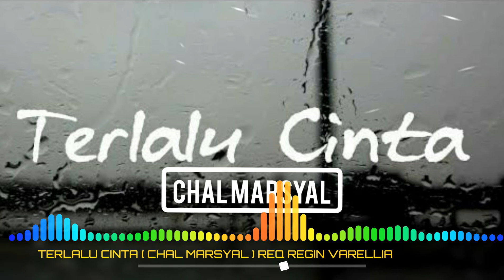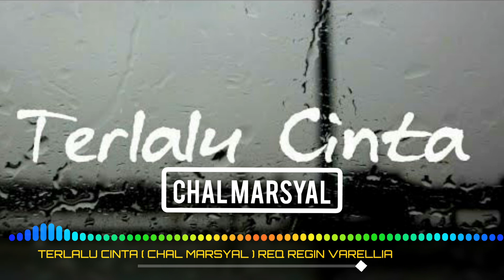TERLALU CINTA ( CHAL MARSYAL ) REQ REGIN VARELLIA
TRIMAKASIH SUDAH MAMPIR DI CHANNEL SAYA

Channel ini berisi kumpulan Musik2 Remix,DJ Terbaru Terlengkap dan Terupdate. 📌Channel ini dibuat semata2 hanya untuk Hiburan saja dan Semoga yang mendengar bisa terhibur.

 📌Disarankan gunakan Headset 🎧 biar lebih Joss 😎

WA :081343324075